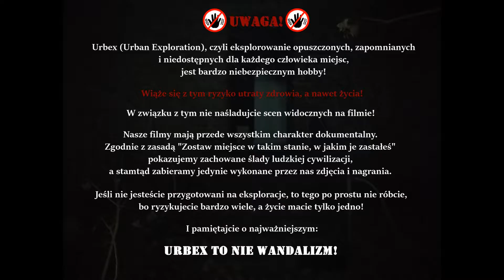WILLA CHIMERA W MILANÓWKU - świadek ludzkiej tragedii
🎥 Dzień dobry. Dziś zapraszam Was na eksplorację willi "Chimera" w Milanówku 🎥
👉 W 1987 r. pochodzące z Chełma małżeństwo Wiesława i Elżbiety Drzewińskich dostało w spadku od stryja dom pochodzący z czasów międzywojennych, zwany willą Chimera, choć pod względem architektonicznym temu budynkowi daleko było do willi. Okazało się jednak, że na parterze domu mieszkał 64-letni Piotr B., były pracownik wielu zawodów i tajny współpracownik Służby Bezpieczeństwa o kryptonimie „Maciek”. Właściciel domu chciał od Piotra B. wyegzekwować zapłatę czynszu za mieszkanie, jednak lokator nie chciał płacić, a co więcej zaczął uprzykrzać życie swoim sąsiadom na wszelkie możliwe sposoby.
👉 Między Piotrem B. a małżeństwem Drzewińskich konflikt z roku na rok się zaostrzał. Lokator wszczynał awantury, kłótnie, a nawet pobił Elżbietę Drzewińską. Dla Drzewińskich jedyną szansą na odzyskanie spokoju oraz pozbycie się natarczywego lokatora było podjęcie próby sprzedania tego budynku. Znaleźli się nabywcy, państwo Adam i Kamila Krawczykowie, którzy mieli w planie otworzenie fabryki zabawek po zakupieniu willi. Do transakcji ostatecznie nie doszło, ponieważ w noc z 8 na 9 października 1994 r. nieznany zabójca podjechał pod dom Krawczyków i zabił oboje. To nie było przypadkowe morderstwo, tylko egzekucja, ponieważ zabójca najpierw zranił wspomniane osoby strzałami w klatkę piersiową, a następnie dobił strzałem w głowę. Sprawcy zabójstwa nigdy nie odnaleziono, a śledztwo zostało umorzone.
👉 W następnych latach Wiesław Drzewiński próbował bezskutecznie rozwiązać ten problem. I teraz przenieśmy się do 2006 r., kiedy rozpoczynał się tragiczny finał walki o willę Chimera. 8 października 2006 r. Elżbieta Drzewińska opuściła dom i poszła do kościoła na próbę chóru. Wg świadków nie dotarła na miejsce, ponieważ została siłą wciągnięta do samochodu przez nieznanych sprawców i była widziana tym samym ostatni raz. Pomimo że znaleźli się świadkowie, sam Wiesław Drzewiński regularnie pisał i dostarczał pisma w sprawie zaginięcia żony, a także miał dostarczyć Policji kartkę o treści: „Jeśli umrę lub zginę w ciągu roku od tej chwili, czyli 26 września, to sprawcą mojej śmierci jest Piotr B.”, to policja i prokuratura nie podjęły żadnych czynności w tej sprawie, a formalnie Piotra B. nie uznano za podejrzanego. Rok później, 13 października 2007 r. z domu wyszedł jej mąż Wiesław, który zostawił rzeczy na stole i wziął ze sobą jedynie telefon. I także on przepadł jak kamień w wodę. Do dzisiaj nie odnaleziono ciał zaginionych, a dwaj synowie państwa Drzewińskich z dnia na dzień pozostali bez środków do życia.
👉 Do 2011 r. prowadzone było śledztwo w sprawie zaginięcia małżeństwa Drzewińskich. Zostało ostatecznie umorzone. Jednak w późniejszym okresie zgłosił się świadek, który zeznał, że Piotr B. poszukuje chętnych do przeprowadzenia porwania synów Drzewińskich i ich zabójstwa. Tym razem służby rozpoczęły przygotowania do tajnej operacji celem skontaktowania się z Piotrem B. oraz jego aresztowania i postawienia przed wymiarem sprawiedliwości. Policjanci podali się za płatnych morderców, znaleźli kontakt z Piotrem B. i spotkali się z nim. W trakcie rozmowy Piotr B. wprost zaproponował wysoką kwotę za porwanie bądź zabicie synów Drzewińskich. Tym samym się zdemaskował i został aresztowany. W 2014 r. Piotr B. został skazany na 15 lat pozbawienia wolności za podżeganie do zabójstwa małżeństwa Drzewińskich i ich dwóch synów oraz zobowiązany przez sąd do zapłaty po 80 tys. złotych zadośćuczynienia dla młodych Drzewińskich.
⚠️ Linki do naszych stron ⚠️:
➡️ Muzyka wykorzystana w filmie:
Utwór Broken "Hopeless":